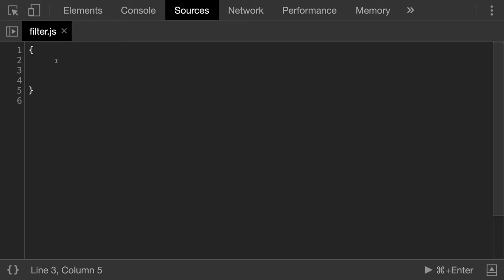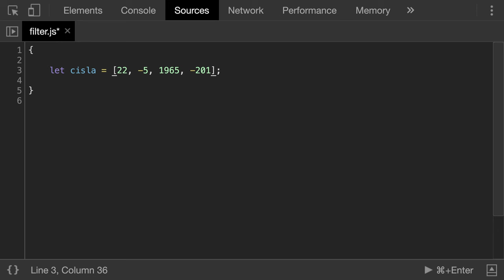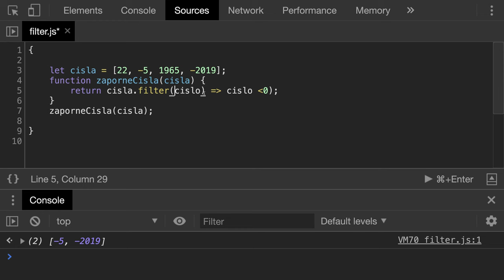🧩 1136 Filter- filtrujeme čísla - JavaScript - Kodiri slovensky